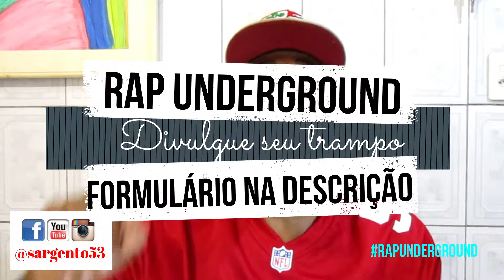RAP NACIONAL UNDERGROUND - INSETICIDA GANGUE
Diretamente de Jaboatão dos Guararapes/PE, Inseticida Gangue com o seu rap cítrico e jogando na cara toda a verdade. O rap nacional underground está mais do que vivo e o Nordeste é o comando.

APROVEITA E CLICA NO SININHO PARA RECEBER NOTIFICAÇÕES ---

SOUNDCLOUND (BEATS À VENDA)

PLANILHA RAP NACIONAL UNDERGROUND
(PREENCHA SE VOCÊ TEM UM TRAMPO GRAVADO E
PUBLICADO NO YOUTUBE. EU VOU DIVULGAR O SEU TRAMPO
AQUI NO MEU CANAL):

INSTAGRAM SARGENTO: @sargento53